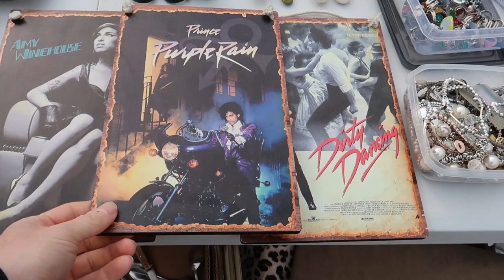#22 ROMMELMARKT VLOG RUISELEDE SAMEN MET OLIVIER !!!